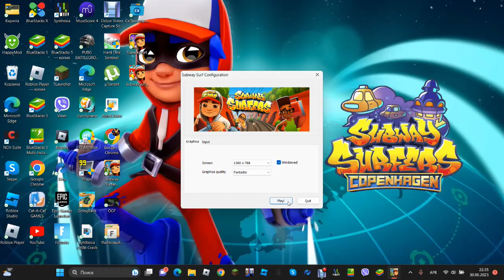isnt play subway surfers and go train!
Game Creator